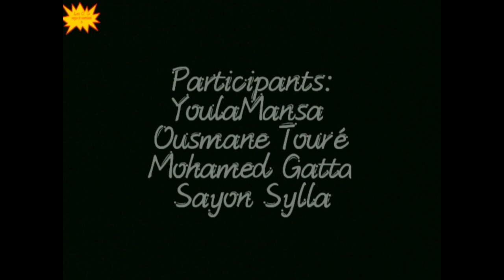BONNE EDUCATION: LES OPTIMISTES DE GUINEE/FILM Guinéen Version Soussou.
Youla Mansa